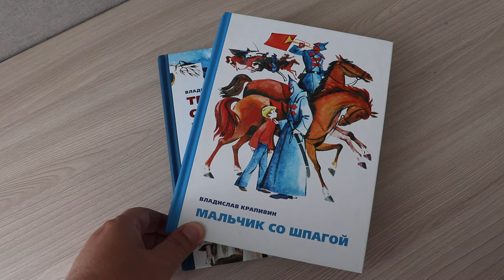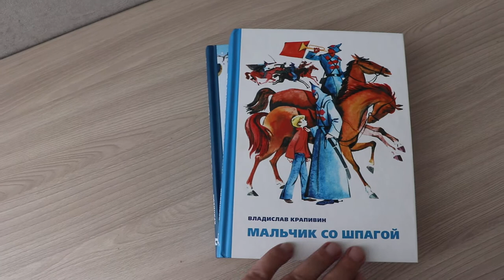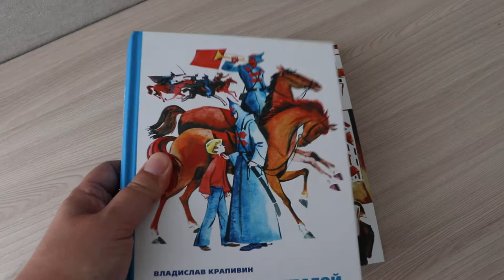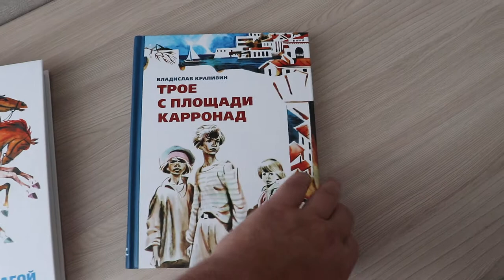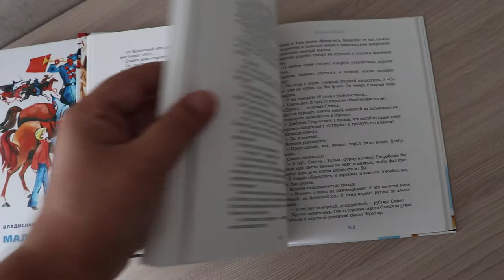Пара хороших советских книг в современном издании: "Мальчик со шпагой" и "Трое с площади карронад"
Если книга хорошая и правильная, то без разницы, когда она была написана. Потому что правильные книги не стареют, как, например "Мальчик со шпагой" или "Трое с площади карронад", выпущенные издательством Мещерякова.